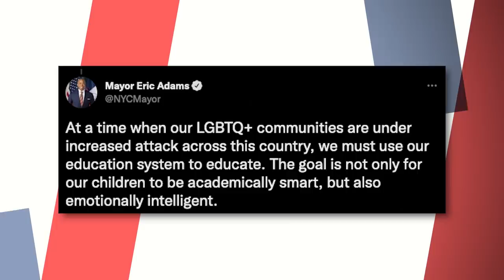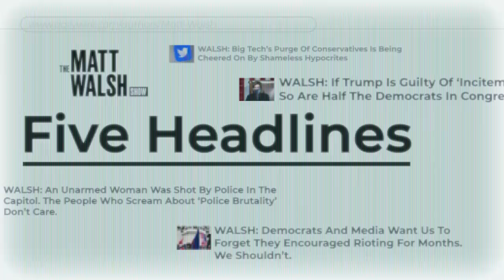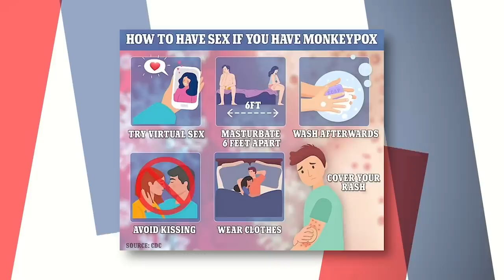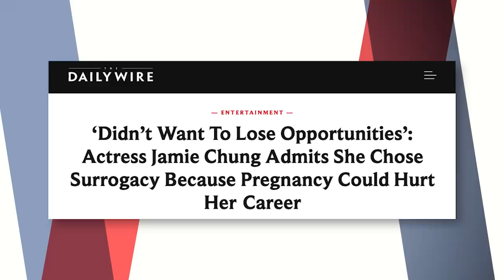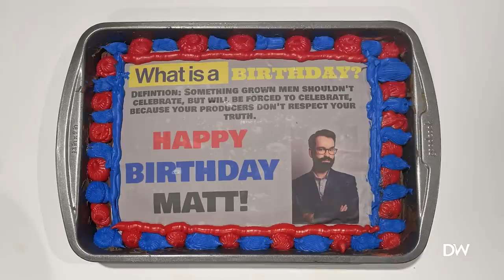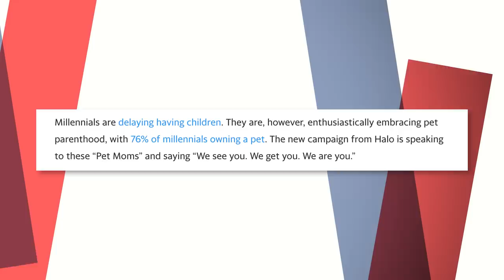The Appropriation And Degradation Of Womanhood | Ep. 974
00:00 - Opening
01:52 - The Appropriation And Degradation Of Womanhood
13:26 - CDC Provides Guidance On How To Have Sex If You Have Monkeypox
17:13 - Nancy Pelosi Claims To Be 'Very Catholic' While Supporting Abortion
23:06 - Debate Over Drafting Women Is Being Revisited
27:26 - 'The Office' Actor Rainn Wilson Apologizes To The Woke Mob
31:41 - Rand Paul Grills Fauci On Receiving Royalties From Vaccine Manufacturers
35:02 - Actress Choses Surrogacy Because Natural Birth Would Hurt Her Career
39:27 - The Comments Section
50:16 - Better Choice Dog Food Is Canceled

Today on the Matt Walsh Show, the mayor of New York City is the latest high profile Democrat to come out in favor of drag queens at school. We’ve talked about how it’s harmful to kids to involve them in drag events. But today I want to discuss how drag attacks and demeans womanhood. Also, the CDC issues guidance for how to have sex while infected with monkeypox. Nancy Pelosi again proclaims herself a devout Catholic while shilling for abortion. A Hollywood actress explains why she chose surrogacy, and her explanation perfectly illustrates the problems with surrogacy. In our Daily Cancellation, a dog food company encourages millennials to become “pet parents” instead of real parents.

Watch my new Daily Wire original documentary “What Is A Woman?” at whatisawoman.com, and pick up your copy of the “What Is A Woman?” book

Watch our Summer blockbuster “Terror on the Prairie” with Gina Carano

Join us for Backstage Live At The Ryman on June 29th.